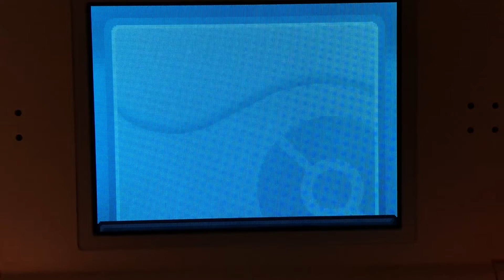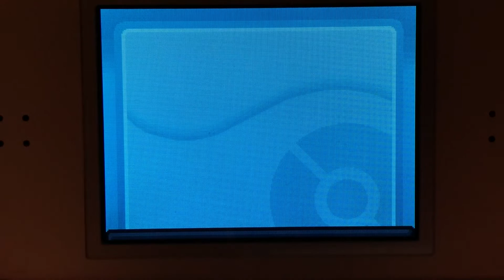Live! Shiny Suicune in HeartGold after 39,747 SRs!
I decided to cut out the capture rather than speed it up. Even sped up 500% the capture was still gonna be 7 minutes and I felt there was no point to leaving that in! I think this made a lot more sense to do! The whole capture itself was like 40 minutes.

Hello all, I'm finally back with another shine! It's been 2 months since I got anything, partially because this hunt took so long, and also because I just moved for college! I've been getting acclimated to life here so my hunting progress has been a bit slow, but I'm starting to figure things out so I'm able to hunt more! I'm really happy this hunt is finally over as it's been so long since my last shiny. Hopefully my next shiny doesn't take nearly this long! This is my 2nd longest hunt ever now. I'm not sure what I'll hunt next on the side of Rotom, but it'll likely be a random encounter hunt since I'm bored of SRs right now!